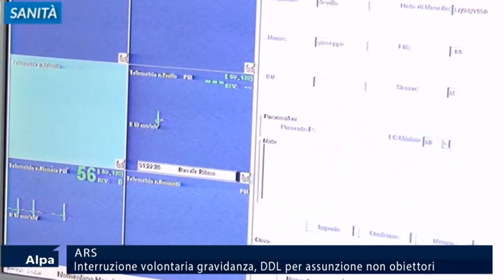Interruzione volontaria gravidanza, Ddl all'Ars per assunzione medici non obiettori